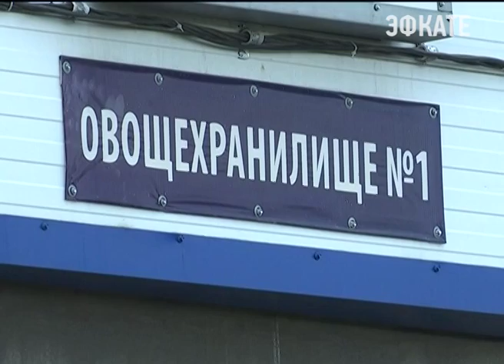На Кубани восстановят Белореченский лесопитомник, который был заброшен 10 лет. Новости Эфкате Сочи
Такое поручение дал губернатор.

Это единственное производство в крае, занимающееся выращиванием посадочного материала для леса. Вопрос о возрождении питомника Вениамин Кондратьев поставил после обсуждения состояния лесополос в регионе. Оно далеко от идеального. Усугубляет ситуацию неразбериха с собственниками защитных насаждений.

Сочи. Новости.
Телеканал Эфкате.